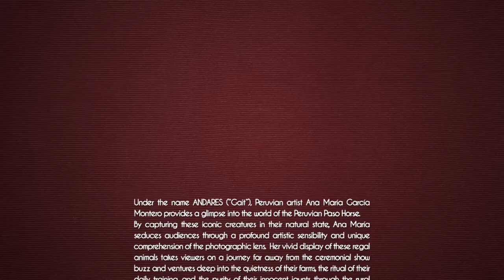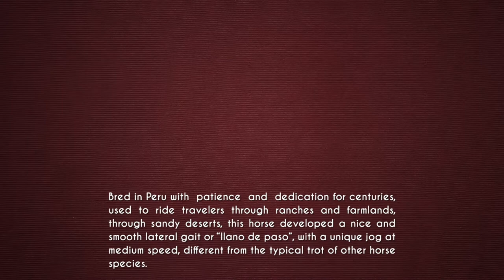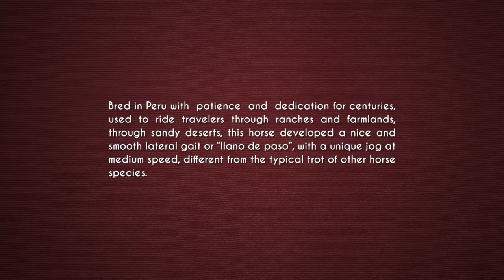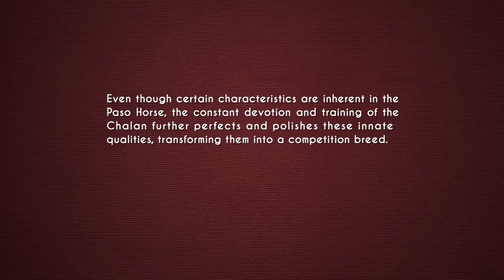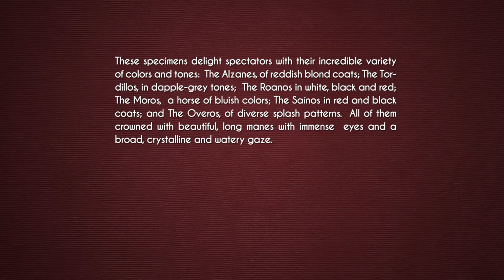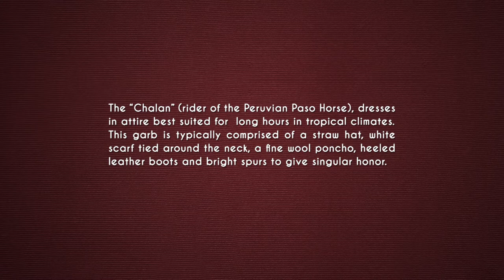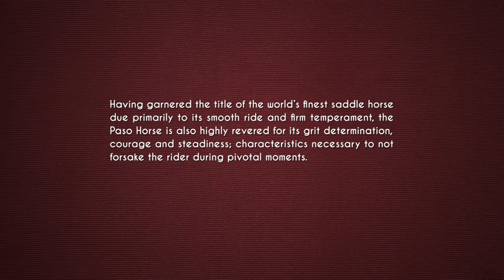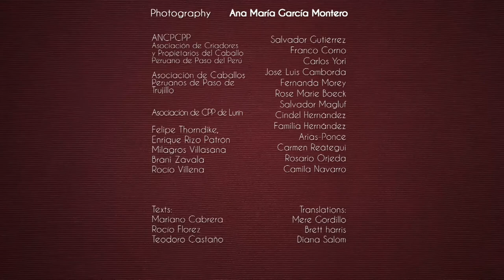Andar Peruano in english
“Andar Peruano” honors this beautiful and majestic breed by inviting the world to appreciate it away from the commercial show buzz by deeply venturing into the quietness of their farm lives, the rituals of their daily training and the pureness of their elegant walks through the rural Peruvian coast. Shown in this unusual facet, the Peruvian Paso horse reaches and strengthens the pride of its people who recognize it as a national symbol.

With the goals of preservation, protection and promotion of the Peruvian culture and traditions, the Consulate General of Peru in Chicago is honored to present Ana María García-Montero and her “Andar Peruano”: The world of the Peruvian Paso Horse.

About the artist:
Born in Lima, Ana María García-Montero studied photography at the School of Communications of the University of Lima. After years of professional experience in Peru and Venezuela, García-Montero opened her first photography studio in 1996 in Miami, Florida. Soon after, the University of Florida honored her with a Bachelor of Fine Arts and Design in recognition to the quality of her work. In 2011 she moved to San Diego, California, where she currently resides and from where she has further strengthen her work as a successful international artist.

Exhibits:
2014  Andar Peruano - Croatia Cultural Center -Los Angeles, USA
2013  Andar Peruano - Venice Arts Galery - Los Angeles, USA
2012  Meeting to gallop - ASPA Summit III - Lima, Peru
          Andar Peruano - Katara Village - Doha, Qatar
Workshop - "Artistic Elements of Photography" - Katara Village Doha, Qatar
2011  Andares - ASCPCPP - Lima, Peru
         Andares - Mamacona - Lima, Peru
         Andares - Hotel Libertador - Trujillo, Peru
2010  Voices of the Sea - Lima, Peru
Ancón Fauna & Tradition - Lima, Peru
2009  Nostalgia - Lima, Peru